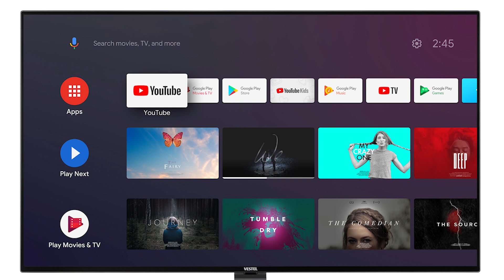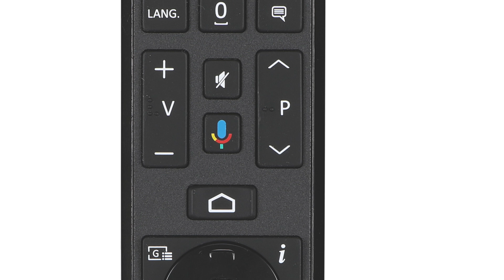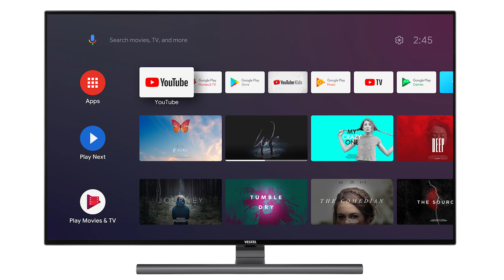Bir mühendisin Vestel Android TV Deneyimi (Caner Demir)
Vestel 55UA9800 4K Android TV modelini bir hafta boyunca kullanan Caner Demir, bu televizyon ile alakalı deneyimlerini aktarıyor.

Vestel’in fiyat performans kategorisinde öne çıkan Vestel 55UA9800 modeli kod adından da anlaşılabileceği gibi 55 inç boyutuyla geliyor. 4K UHD çözünürlük sunan bir model, TV’de Android Pie işletim sistemiyle geliyor. Google Play Store üzerinden 5.000'i aşan oyun ve uygulamaya da erişebilir, kumandası üzerinden Türkçe sesli komut vererek televizyonunuzu kullanabilirsiniz. Oldukça ince çerçeveli şık bir tasarıma sahip modelde, dahili Chromecast özelliği de yer alıyor. Bu sayede akıllı telefon, tablet ve Chrome üzerinden ekran yansıtma yapabilirsiniz.

Bakalım Caner'in dolu dolu özellikli Vestel Android TV hakkındaki görüşleri nelermiş.